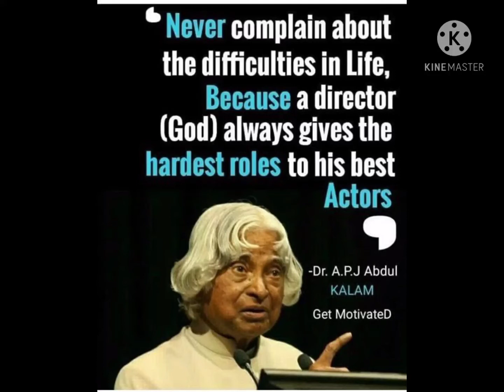Five inspiring quotes by APJ Abdul Kalam